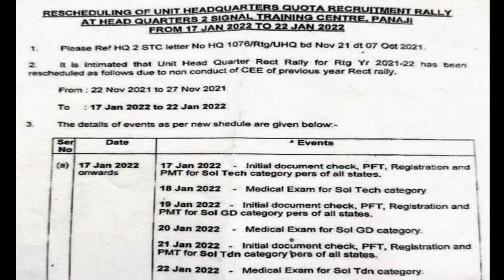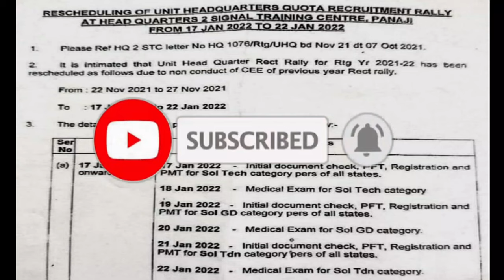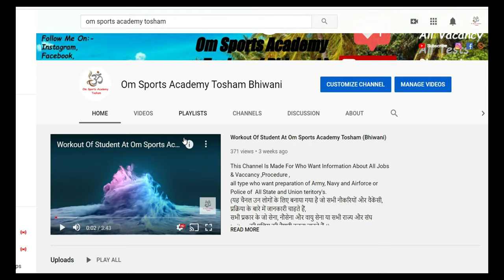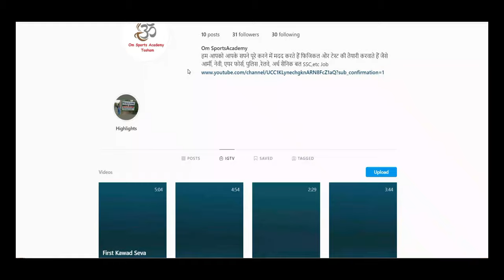2 stc goa relation bharti 2022 | new relation bharti 2022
2 stc goa relation bharti 2022 | 2 stc goa bharti 2022 | new relation bharti 2022
👇 To Download This PDF Join The Telegram Channel 👇.